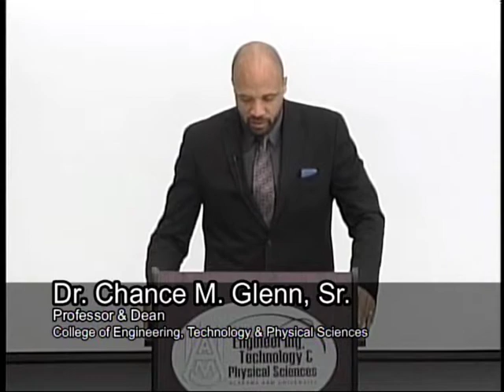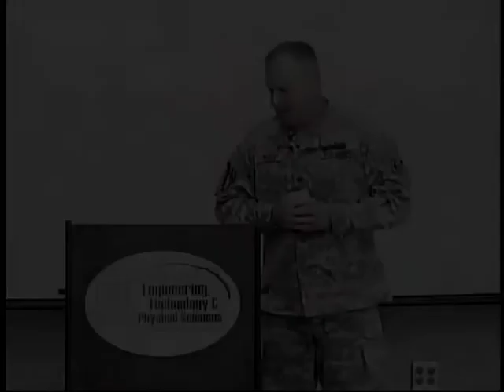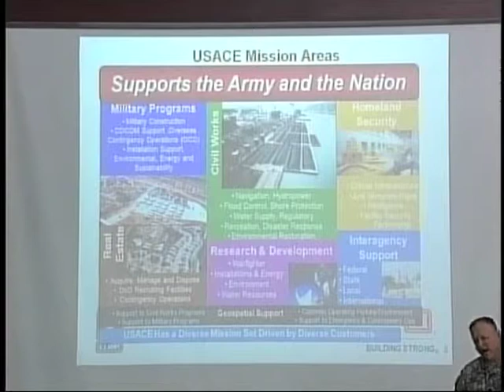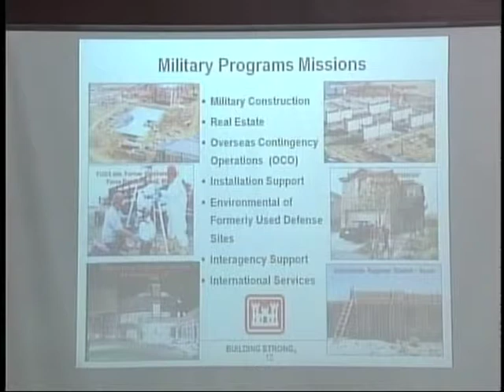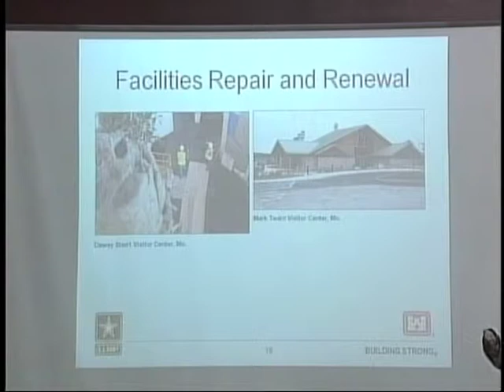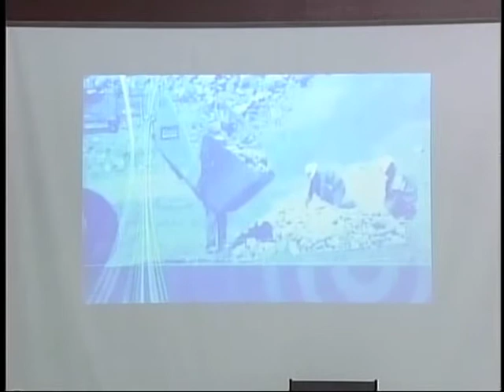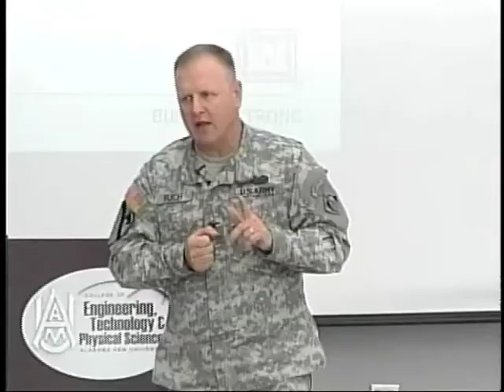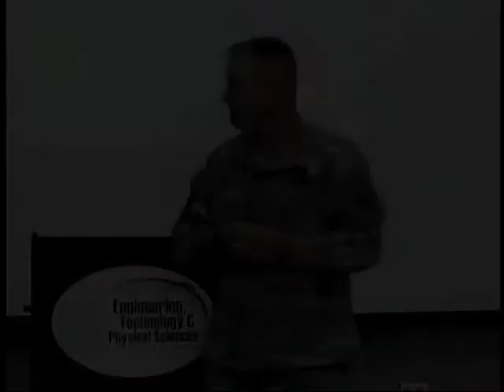"Dean's Speakers Series, Col. Robert J. Ruch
Presented by Dr. Chance M. Glenn, Sr., Dean & Professor College of Enginerring, Technology and Physical Science. Speaker was Col. Robert J. Ruch, Comander U.S. Army Enginerring & Support Center, Huntsville, Alabama.